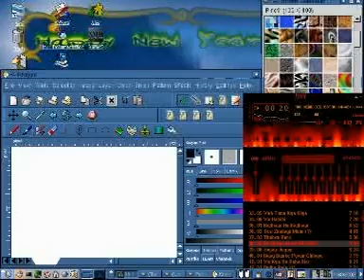nice song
نادر خضر